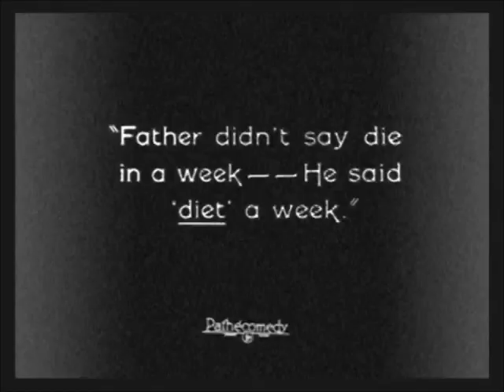Beth Darlington & Charley Chase Silent Scene